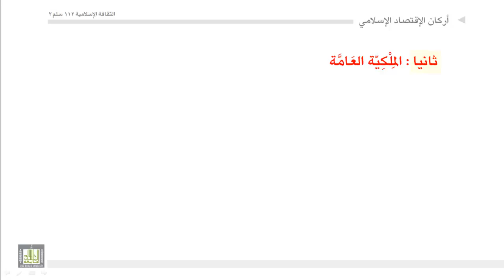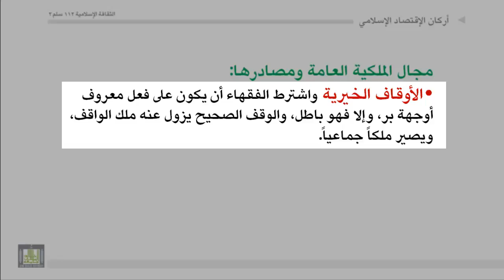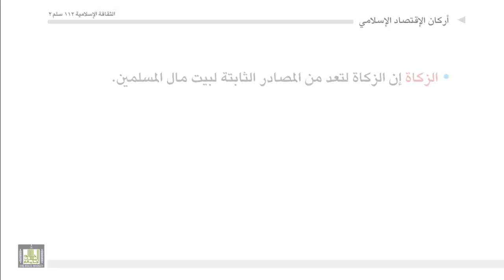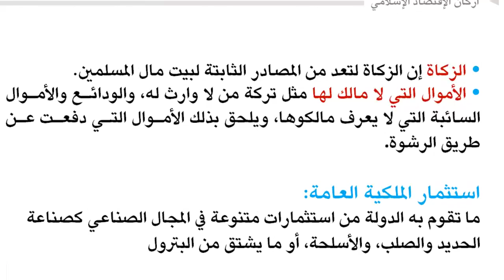الثقافة الإسلامية 112 - الوحدة 12 : اركان الاقتصاد الاسلامي - 2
اركان الاقتصاد الاسلامي - 2
المِلْكِيّة العَامَّة